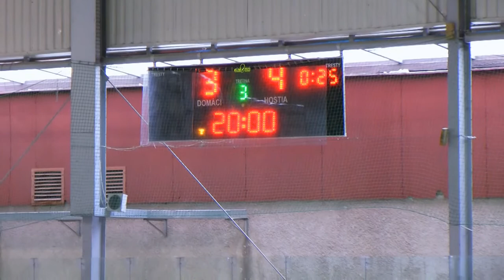HK Gelnica VS. HK Sršne Košice //3:4//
5.2.2017  v Gelnici